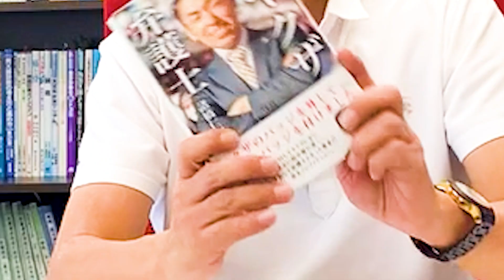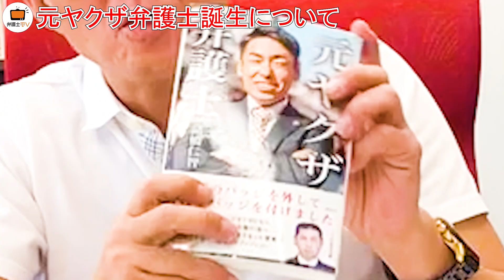元ヤクザの経歴を持つ弁護士誕生！？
今回はなんと「元ヤクザ」だったという
異例の経歴を持つ弁護士が誕生した件についてです
さらにヤクザだけでなく薬物の前科まであるという弁護士
そんな異例中の異例な経歴を持つ弁護士についてです

0:00～オープニング　ダイジェスト
0:48～弁護士について
1:30～弁護士の過去
5:11～エンディング